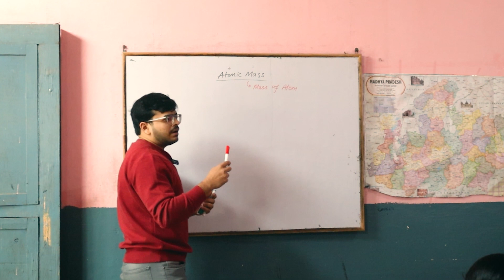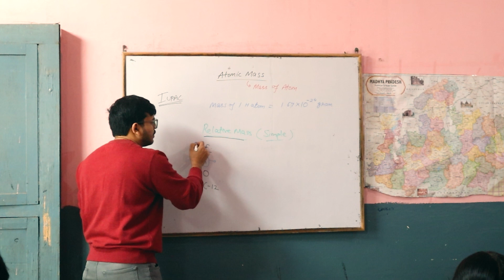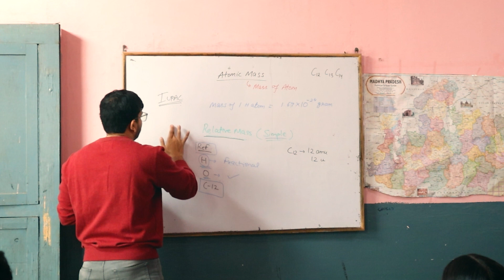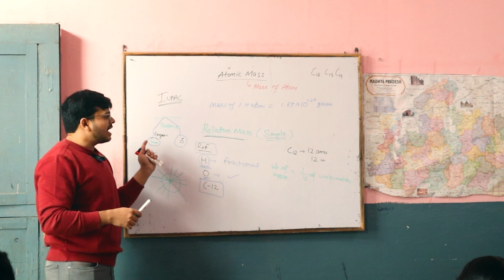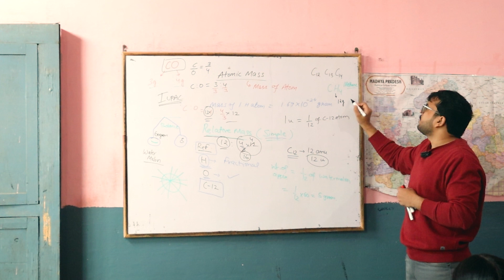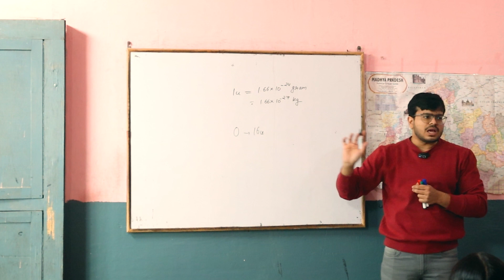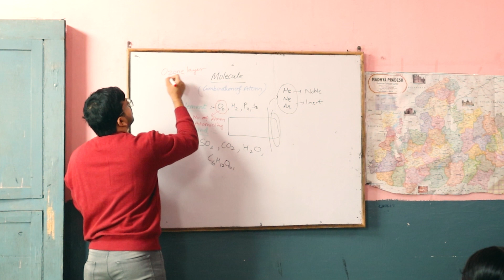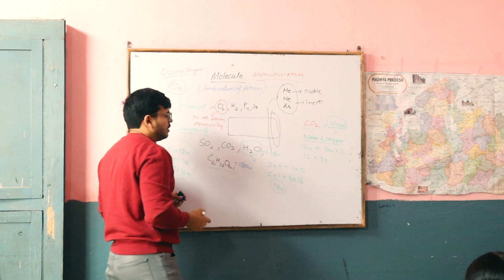Lecture #4 | Atoms and Molecules | Chapter 3 | Class 9 SCIENCE | SHiNE Academy